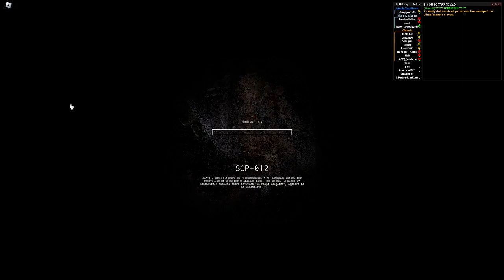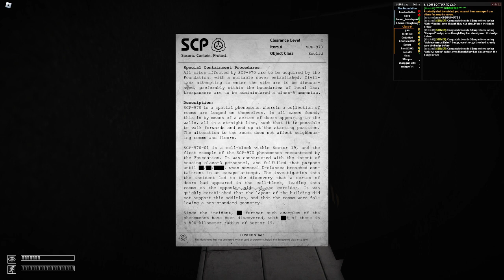i tried to escape as d class but theres nothing i can do